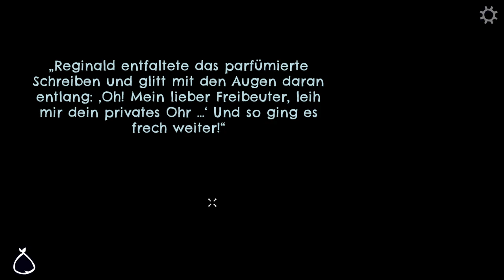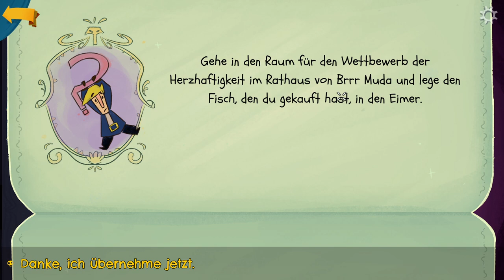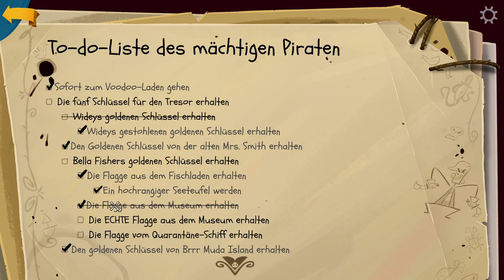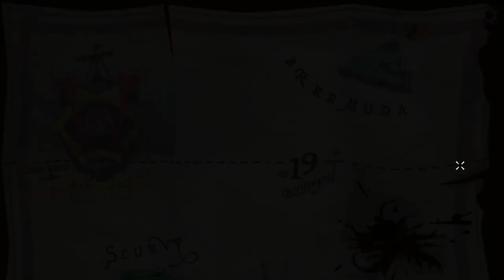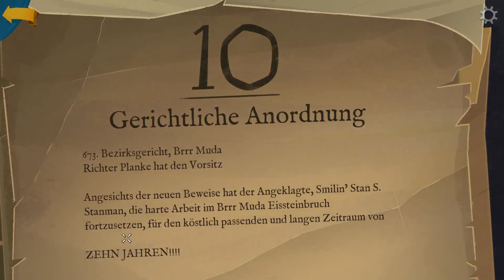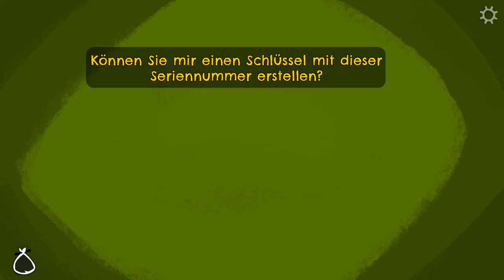Return to Monkey Island #18 Schlüsselmeister